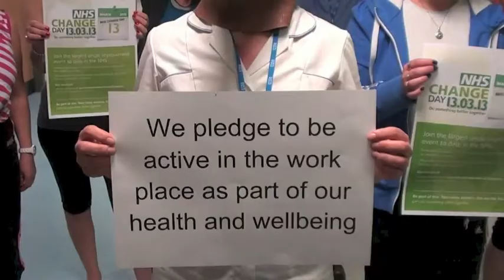Derbyshire's Harlem Shake for Change Day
Helen Short explains how the staff at Derbyshire Community Healthcare Services NHS Trust have danced and grooved for NHS Change Day